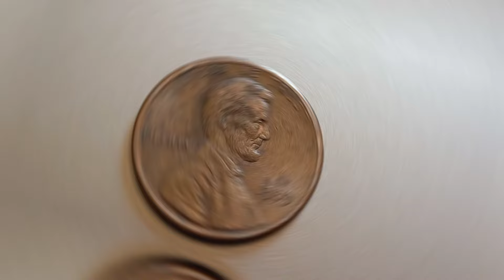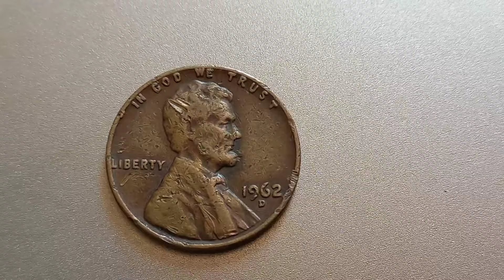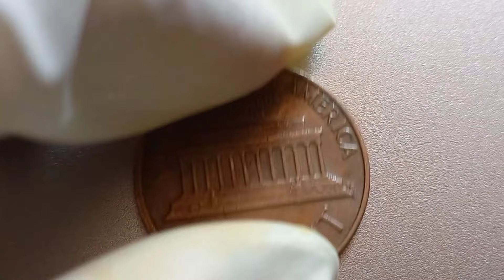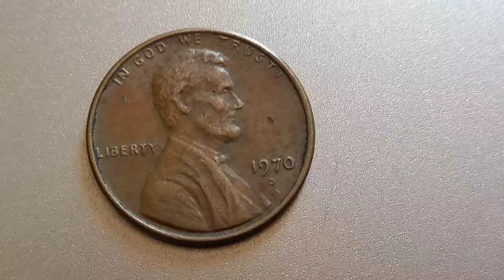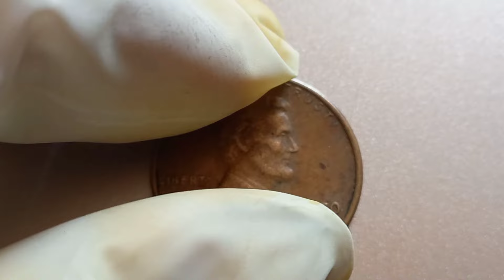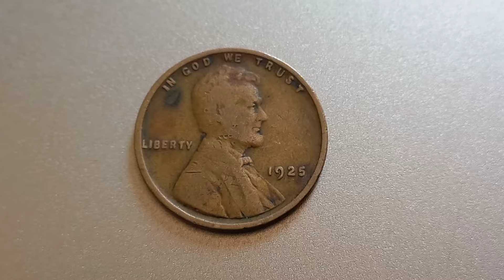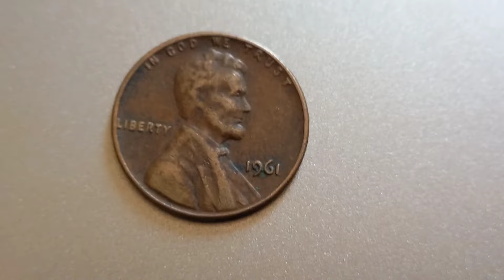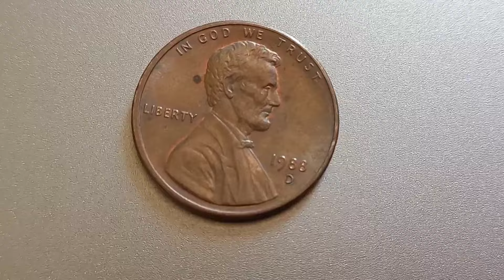DO YOU HAVE ONE OF THESES MOST SEARCHING VALUABLE US PENNIES IN HISTORY! PENNIES WORTH MONEY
Discover the hidden treasures in your pocket change! In this video, we uncover the most sought-after and valuable US pennies that could be worth a fortune. From rare minting errors to limited editions, learn how to identify these valuable coins and find out their incredible worth. Don't miss your chance to see if you have one of these prized pennies that collectors are eager to pay big bucks for. Tune in to find out which pennies could make you rich!